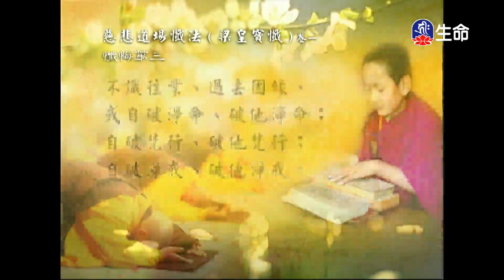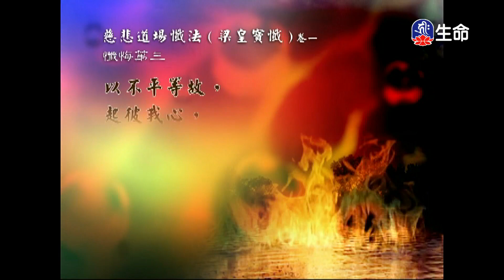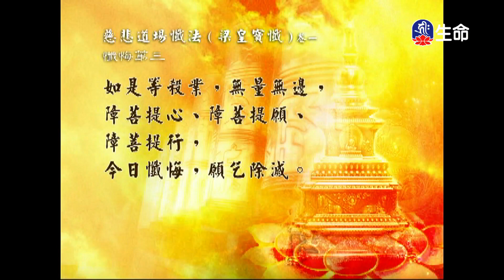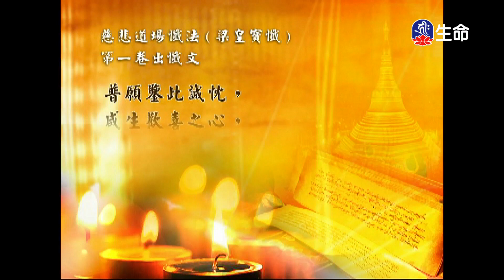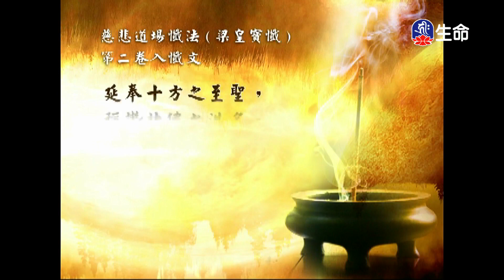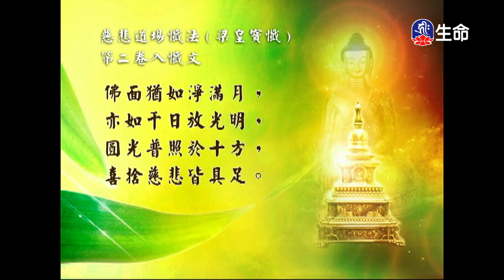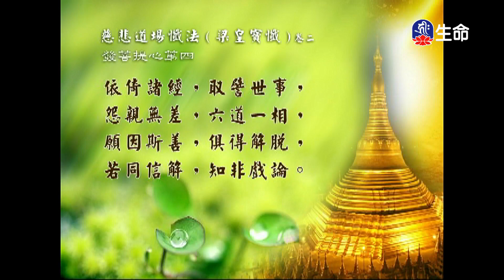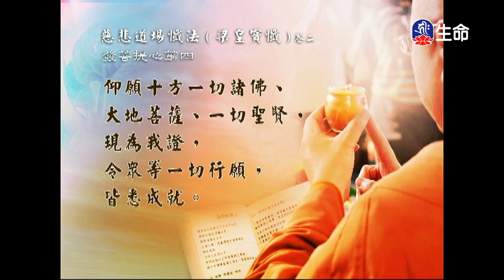0_04：30_20240410_0430_0430_生命電視台節目_1800.0_ok_noName04:30:02.ts